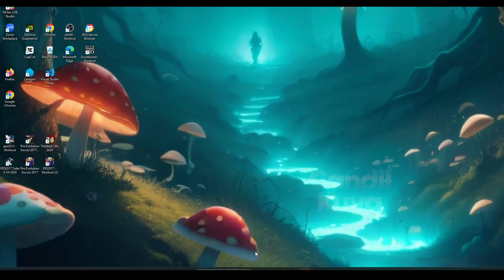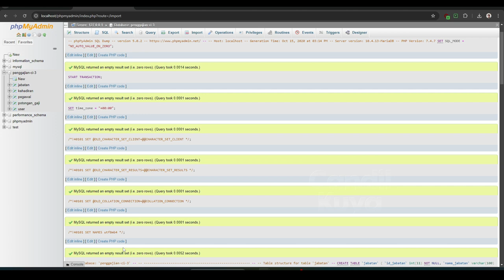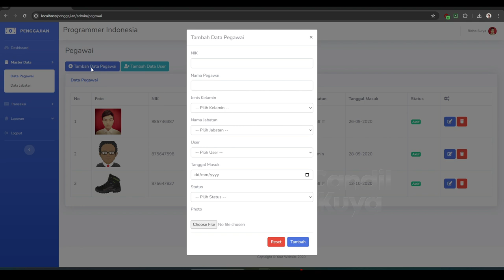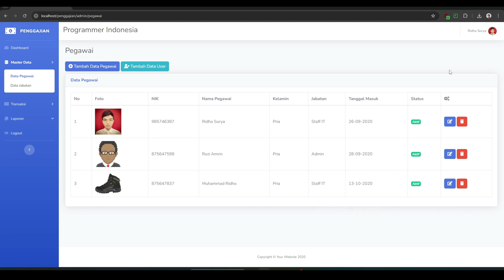Source Code Aplikasi Penggajian Berbasis Website ~ Codeigniter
Halo semuanya! Selamat datang di Candil Kuya👋, berikut ini adalah Source Code Aplikasi Penggajian Berbasis Website menggunakan codeigniter

Di video ini, saya akan membagikan source code aplikasi berbasis website yang dapat kamu gunakan dan modifikasi sesuai kebutuhan. Aplikasi ini sangat mudah dipelajari, yang harus Anda lakukan adalah mengikuti instruksi kami langkah demi langkah yang tersedia di dalam video di atas.

Ada banyak source code aplikasi berbasis website yang saya bagikan secara gratis, bisa anda temukan di playlist berikut:

Fitur Utama:

Desain responsif dan modern
Backend yang mudah dikonfigurasi
Database terintegrasi
Pengelolaan data yang efisien
Mudah dikustomisasi untuk kebutuhan proyekmu

📂 Download Source Code:
Link download bisa kamu temukan di kolom deskripsi di bawah ini!

Jika ada pertanyaan atau request tutorial, tinggalkan komentar di bawah!

belajar coding
website gratis
tutorial membuat website
aplikasi PHP
source code aplikasi
belajar HTML CSS JavaScript
aplikasi sekolah
sistem manajemen website
website management system

Keyword SEO:
source code aplikasi berbasis web gratis,
cara membuat aplikasi berbasis website,
download source code aplikasi website,
tutorial web development untuk pemula,
belajar coding dari nol,
aplikasi website dengan PHP dan MySQL,
membuat website responsif dengan HTML dan CSS,
download source code aplikasi manajemen,
aplikasi sekolah berbasis web,
belajar membuat aplikasi web sederhana,
framework terbaik untuk web development,
tutorial lengkap membuat website dari awal,
cara mudah membuat website dengan PHP,
source code aplikasi web gratis dan open source,
belajar membuat sistem manajemen website,